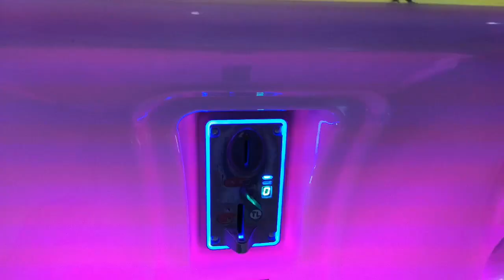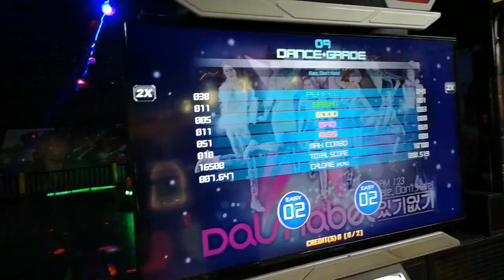Let's Play the Games in Mall/ フィリピンのモール内ゲームセンターで遊んでみよう！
Parrots' Teachers played the games in the Shopping mall in Dagupan.
This place is called "WORLD OF FUN"
They have a lot of games and Parrots' Teachers tired some of them!